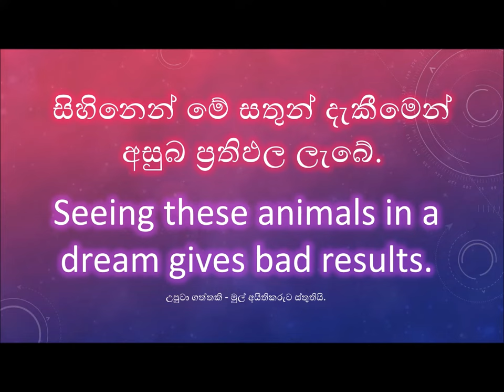dreams / සිහින/கனவுகல் - මේ සතුන් සිහිනෙන් දැකීම හොඳයි ද? උපුටා ගත්තකි.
I started this to cover the lessons that children miss out on due to the temporary closure of schools due to the corona virus.